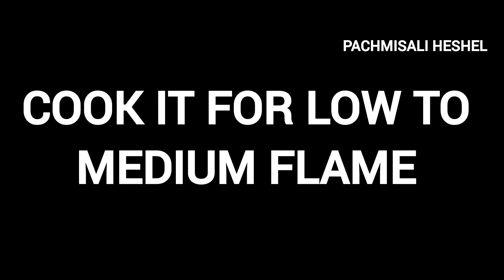15 minutes Chocolate Milk Pudding / Soft &Creamy Milk Chocolate Pudding /চকোলেট মিল্কপুডিং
15 minutes Chocolate Milk Pudding  / Soft &Creamy Milk Chocolate Pudding  /চকোলেট মিল্কপুডিং